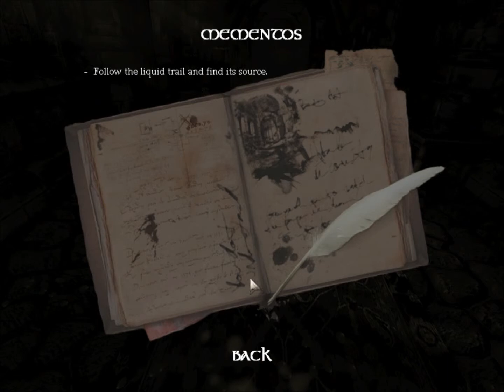amnesia attempt 1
my first attempt on playing amnesia.
it scared the shit out of my so i wil not play anymore amnesia for now.

my steam name is: Thijnofant.